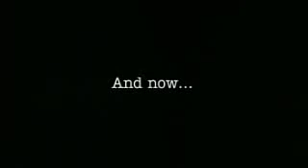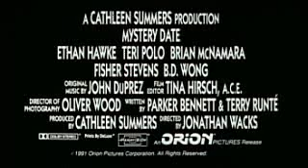Mystery Date - movie - part 1/12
Mystery Date